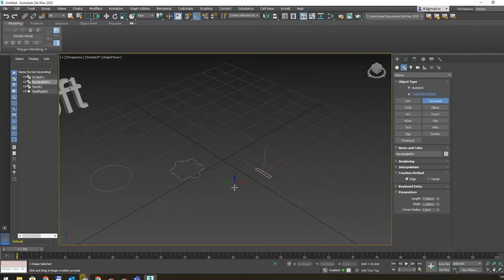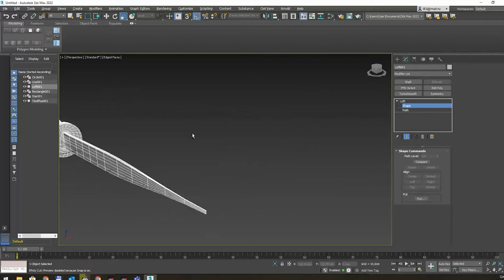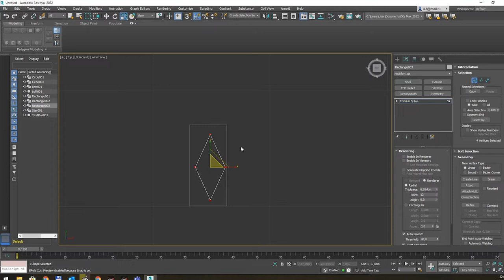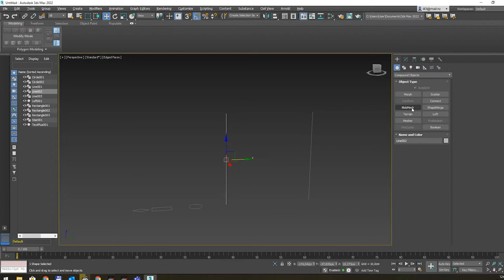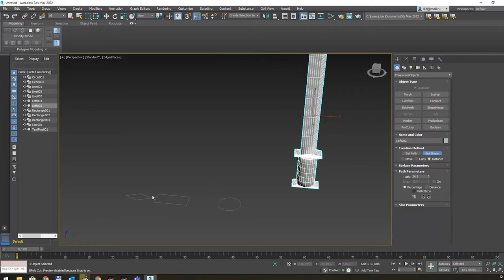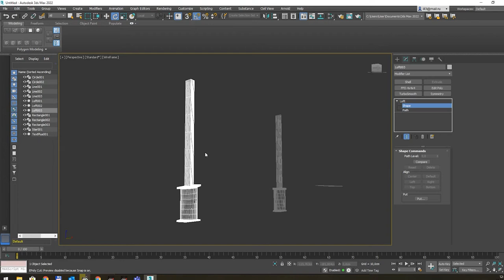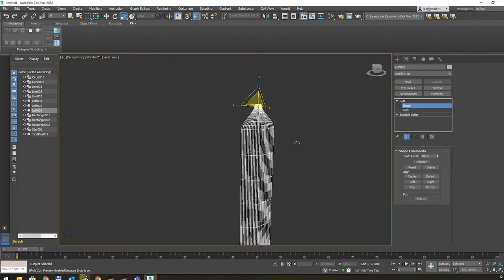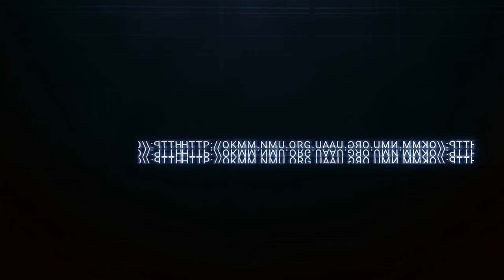Моделювання Loft частина 1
Моделювання складних об'єктів у 3Ds Max інструментарій Loft частина 1